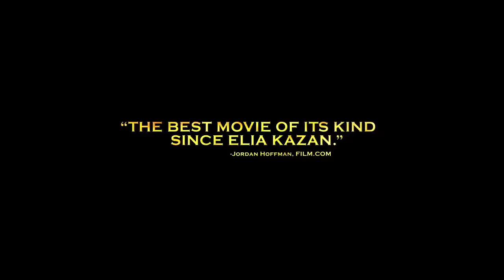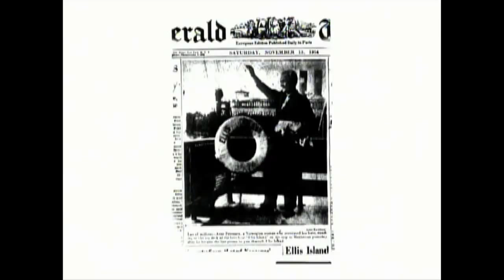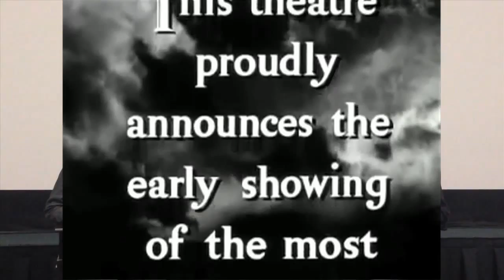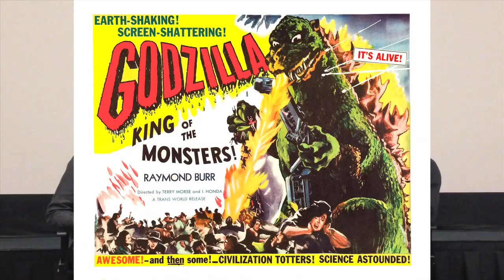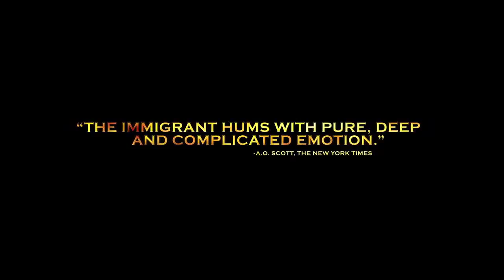James Gray Q&A - "The Immigrant": Ellis Island, Godzilla, Beyonce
A Q&A with American film director James Gray about his 2014 film, "The Immigrant" -- touching on Ellis Island history, New York history, green screen, Godzilla, Beyonce singing at the Social Security Office, Marion Cotillard and a hooker's handbook that Joaquin Phoenix found.